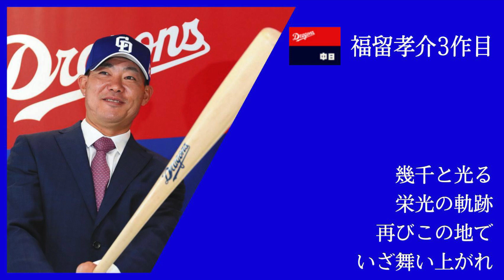【D・T】福留孝介応援歌メドレー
0:00 福留孝介　中日　旧応援歌
0:22 福留孝介　阪神　応援歌
0:44 福留孝介　中日　新応援歌
1:06 ED

今日は福留孝介選手の応援歌メドレーを投稿しました！最近中日に復帰しましたね！